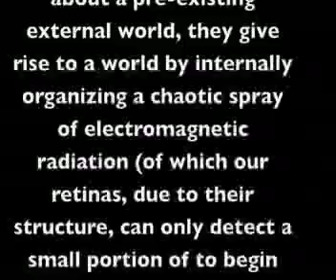Enactive Cognition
Old paradigm assumed the physical world was "out there" and that the brain represented it in some internal neural language.

New paradigm sees that the nervous system is autopoietic (self-making) and therefore organizationally closed. What we know about the world has to do with how our own internal structures organize themselves (ie, the brain is self-organizing!), not with how a pre-existing world is represented.

"...the enactive approach consists of two points:
(1) perception consists in perceptually guided
action and (2) cognitive structures emerge from
the recurrent sensorimotor patterns that enable
action to be perceptually guided. The overall con-
cern ...is not to determine how some perceiver-
independent world is to be recovered; it is, rather,
to determine the common principles or lawful
linkages between sensory and motor systems
that explain how action can be perceptually
guided in a perceiver-dependent world."
-- Varela, Thompson & Rosch 1991, p. 173